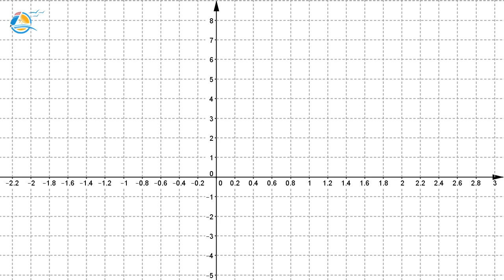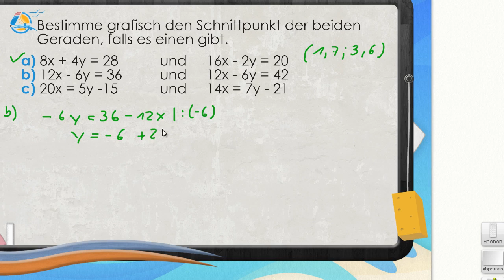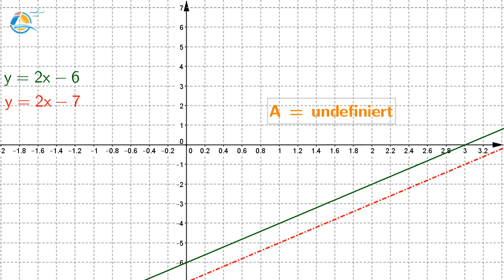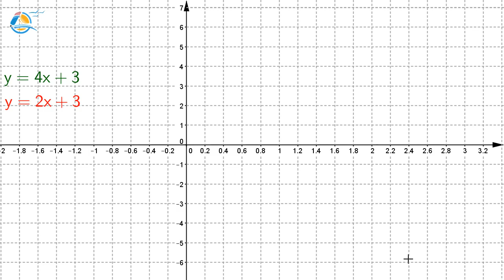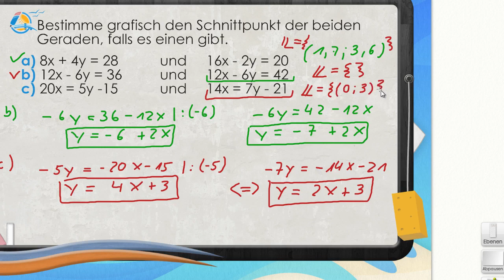Lineare Gleichungssysteme berechnen || Klasse 8 ★ Übung 1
Gleichungen mit zwei Variablen lassen sich als Geradengleichung darstellen. Sollen zwei dieser Gleichungen gleichzeitig gelten, so nennt man dies ein lineares Gleichungssystem. Die beiden Gleichungen müssen jeweils nach y umgestellt werden. Beispiel:
3x+7y=14  und  5x+2y=20
Umgeformt:
y=2-3/7 x  und  y=10-5/2 x
Jetzt können beide Geraden in einem Koordinatensystem dargestellt werden. Der Schnittpunkt S von beiden Geraden ist genau der Punkt, an dem beide Gleichungen gelöst sind. Allgemein kann es drei verschieden Arten von Lösungen geben:
Geraden sind parallel: keine Lösung
Geraden liegen aufeinander: unendlich viele Lösungen
Geraden haben einen Schnittpunkt: eine Lösung

Hannah: „Unsere Reisegruppe fährt mit dem Bus. Die Strecke beträgt 1400 km und wir fahren im Durchschnitt  ca. 100 km/h.“
Sophie: „Meine Eltern fahren mich mit dem Auto ca. 150 km/h im Durchschnitt. Ihr habt aber 200 km Vorsprung. Schaffen wir es euch einzuholen?“

Aus der Fragestellung, die Sophie und Hannah gestellt haben, kann man zwei Geradengleichungen bilden:
Die Strecke des Autos ist:  Strecke S_Auto=150 km/h   ∙ Zeit x
Die Strecke des Busses ist:
(200 km Vorsprung)  Strecke S_Bus=100 km/h   ∙ Zeit x+200 km
Diese beiden Gleichungen sind jeweils bereits nach der Variablen y (Strecke) umgestellt. Also kannst du beide Graphen in ein Koordinatensystem eintragen. Die Variable x ist dabei in Stunden aufgetragen.

Jetzt kannst du den Schnittpunkt S ablesen. Nach 4 Stunden hat das Auto den Bus eingeholt. Die beiden treffen sich bei 600 Kilometern.

Sophie: „Dann überholen wir euch ja sogar ziemlich früh schon.“